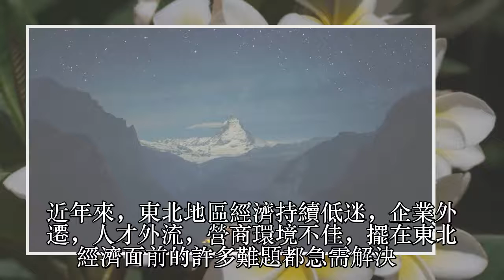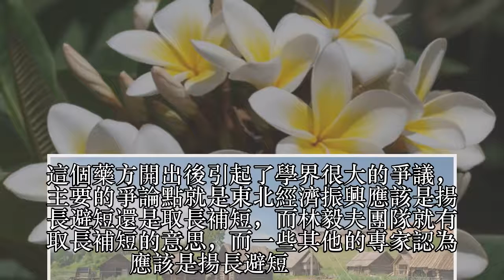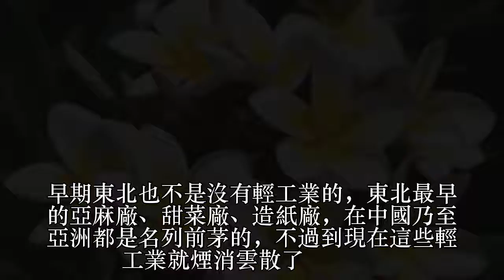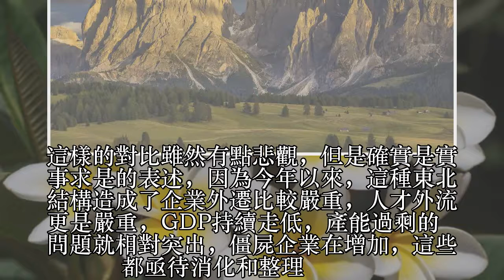拿什麼拯救你我的東北經濟？